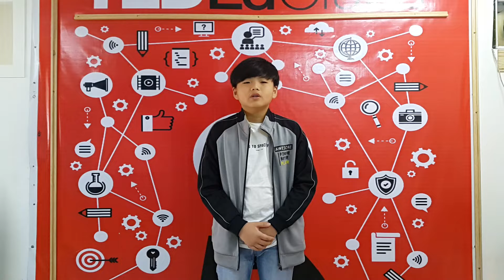TED Foundation :: Why Do We Have To Investigate? :: Kim Min Jun